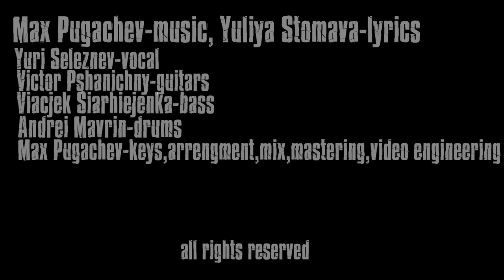MAXBAND Summer Love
All of us always want the heat of love! This fusion song will give you not much romance, sun and summer!)
Всем нам всегда хочется тепла, любви! Эта песня в стиле фьюжн подарит вам не много романтики, солнца и лета!)
Max Pugachev - music \ Yuliya Stomava - lyrics
Yuri Seleznev - vocal
Victor Pshanichny - guitar
Andrei Mavrin - drums
Viacjek Siarhiejenka - bass
Max Pugachev - keys, arrangement, audio&video production